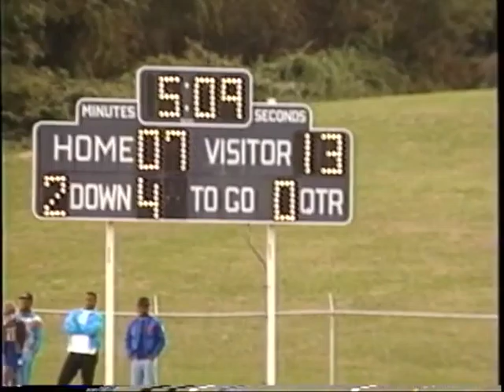CHEYNEY UNIVERSITY 1989 FOOTBALL HIGHLIGHTS PART 3 OF 4